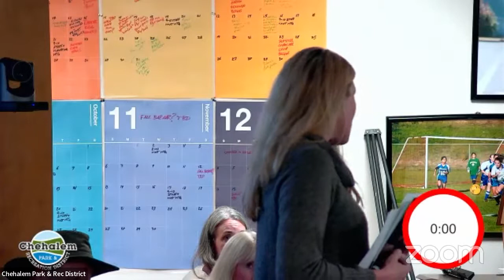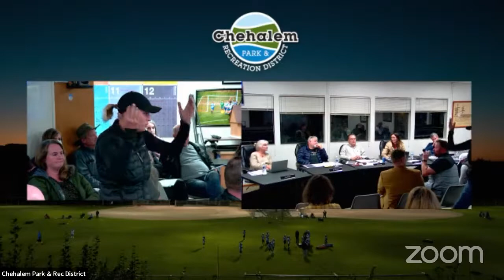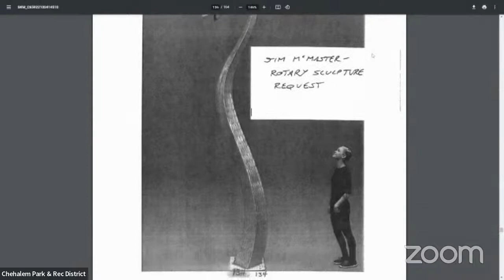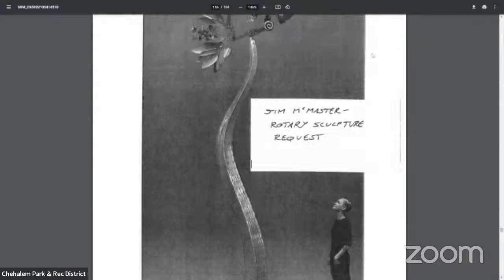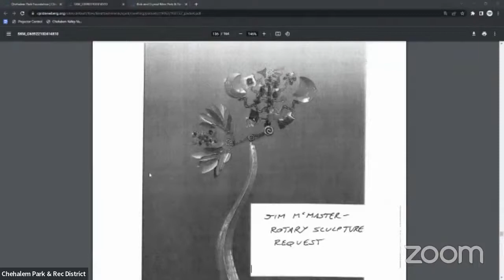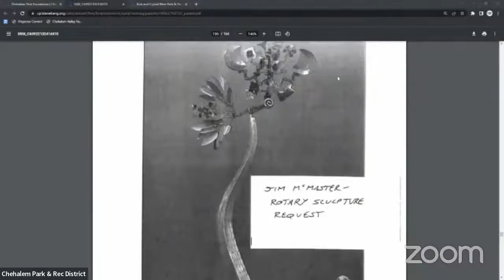CPRD Board of Directors Meeting 10.27.22